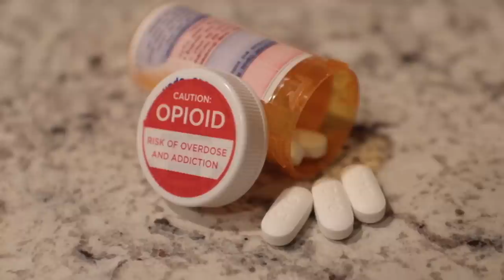Failures and Our last video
In today's video we're going to do updates on our snakes that had issues this year.  This is our last video of 2019!  We'll do a year end review of our biggest failures and successes.  There are going to be some exciting things coming up for this next year and we'll talk about those too.